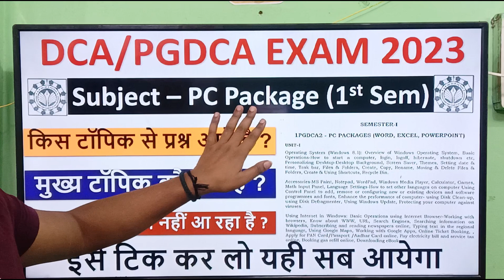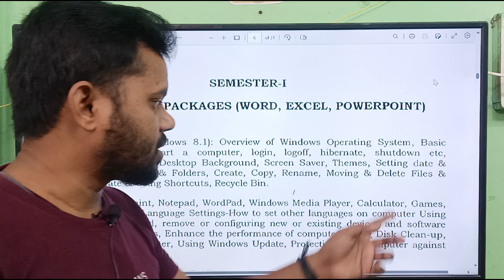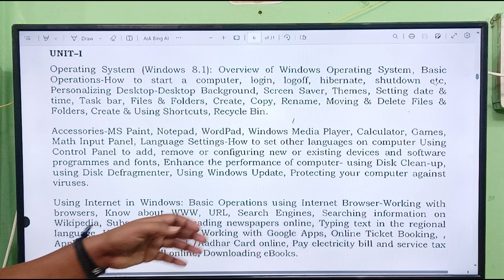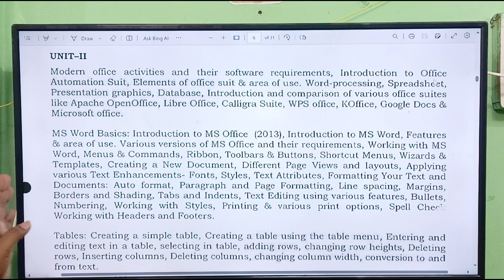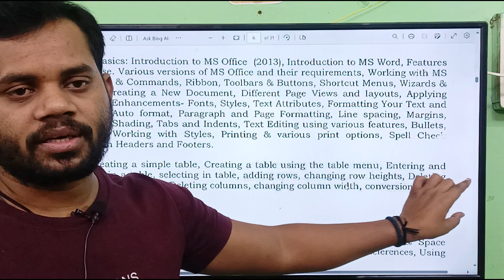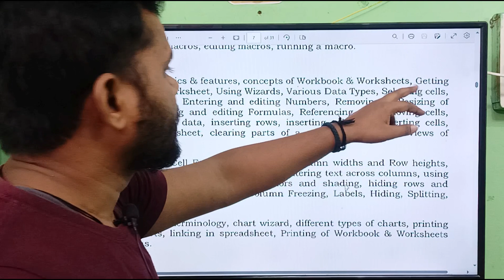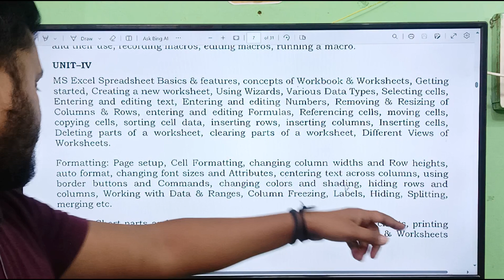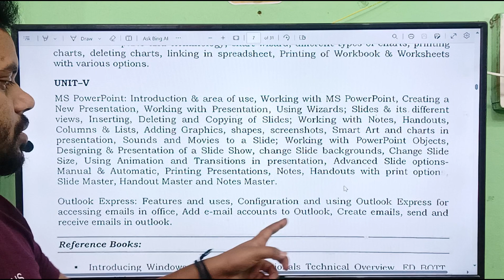DCA/PGDCA - PC Package 1st Semester | Full syllabus | pc package ka syllabus samjhe asan bhasha me